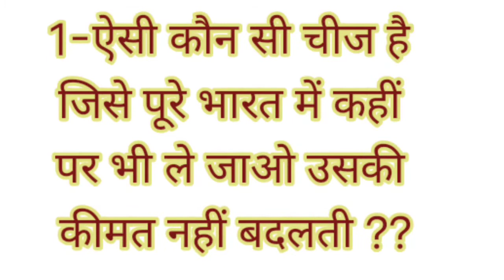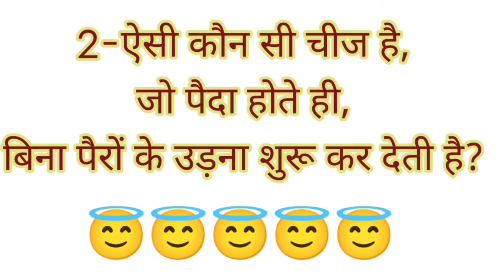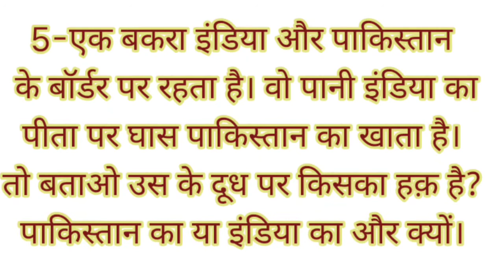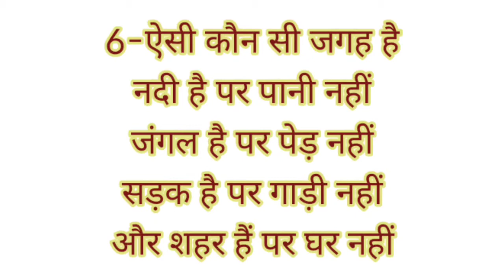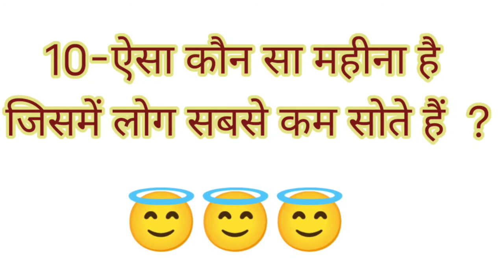10 दिमागी मजेदार पहेलियाँ|| common sense || funny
Hello friends
this video based on common sense puzzles
so please check your common sense if you have answers please write in comments box , hope u, ll enjoy this video.

u talk india